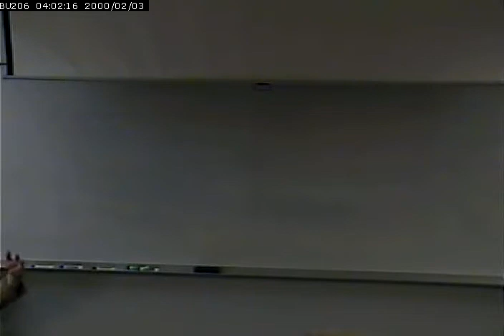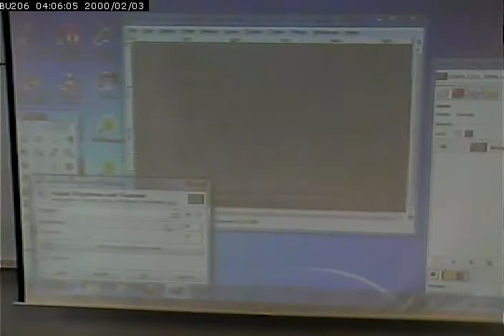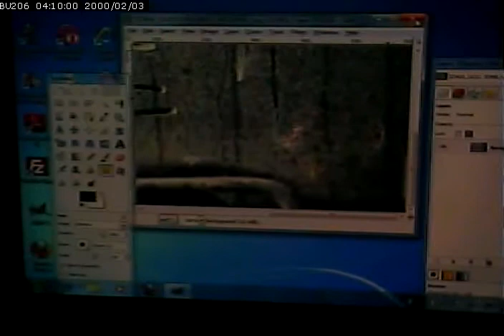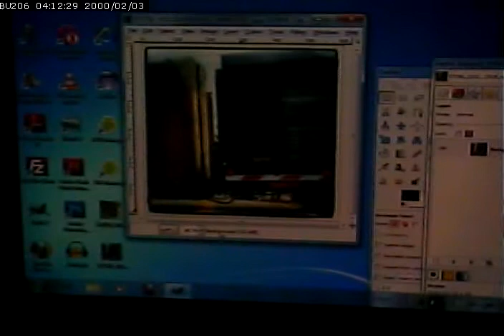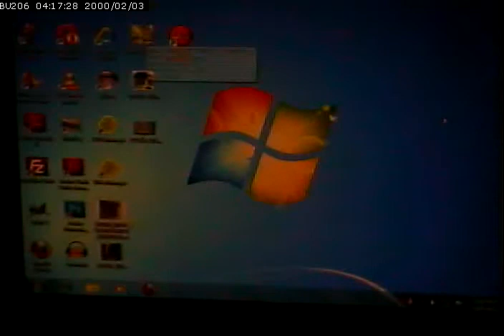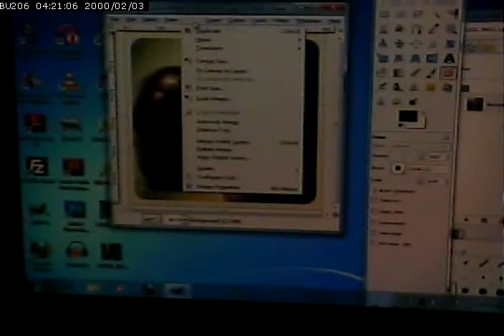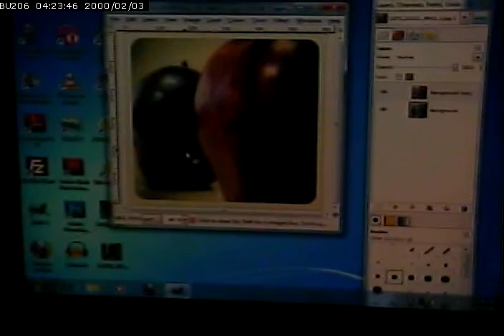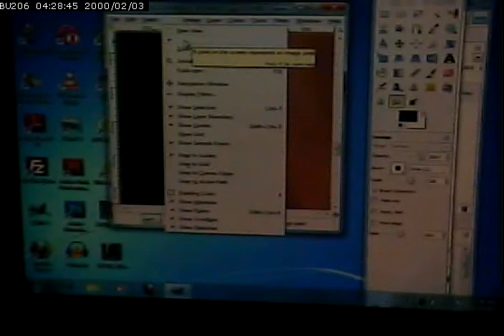CISS215 - Multimedia Fundamentals - Spring 2013 - Feb 25, 2013 - Part 1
Using The Gimp to edit Images